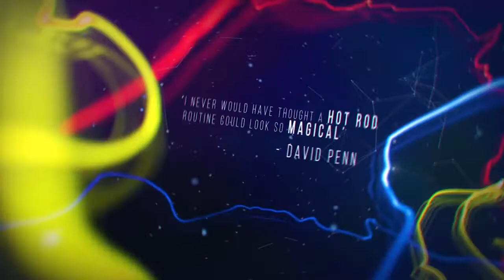Color Stix por Eric Stevens Mundo Magos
"Este tipo puede llenar un escenario con una sola rosa. Fue capaz de cautivarnos con ... un Hot Rod. ¡Combinando ambas manos, su técnica es absolutamente increíble e impecable!"
- Rocco Silano

"Nunca hubiera pensado que una rutina de hot rod pudiera parecer tan mágica".
- David Penn

"Absolutamente fantástico. ¡Ese palo multicolor acaba de pasar de cajón de basura a encabezado!"
- David McCreary

"¡Eric Stevens ha llevado el Hot Rod de un misterio menor a una pieza de magia visual completamente pensada, mágicamente asombrosa y comercialmente entretenida!"
- Scott Alexander

Puede pensar que conoce el clásico efecto Hot Rod, pero le garantizamos que nunca lo ha visto así. Eric Stevens ha tomado un accesorio simple que comúnmente se pasa por alto y lo ha convertido en un motor de una rutina que está causando un gran revuelo entre los nombres más importantes de la magia. ¡El hot rod cambia mágicamente, se multiplica visualmente, desaparece ante tus ojos, reaparece en lugares imposibles y mucho más! ¡Todo repleto en una rutina atractiva y magistralmente estructurada, Color Stix!

"Que pudiera tomar un efecto tan común y pasado por alto y sacar tanto oro de él, es un testimonio de su creatividad y un recordatorio inspirador de que a veces pueden ocurrir milagros en los lugares más inesperados".
- Chris Philpott

Eric lo guía de manera experta a través de toda la rutina de Color Stix. Entra en detalles intrincados de todos los movimientos y trucos que dan vida a esta rutina, además de enseñarle técnicas adicionales que no aparecían en la rutina principal. Tu movimiento de remo será prácticamente invisible con todos los consejos y sutilezas que finalmente comparte. Asegúrate de mirar hasta el final, donde Eric revela su arma secreta para parecer una superestrella a sus bookers, usando nada más que un Hot Rod.

Advertencia: después de ver esta descarga, nunca volverá a ver The Hot Rod de la misma manera. ¡Has sido advertido!

"¡Eric ha llevado el clásico efecto Hot rod al siguiente nivel! Cambia, se multiplica, se desvanece; ¡una hermosa rutina bien estructurada que dejará a su público con ganas de más!"
- Michael Kaminskas

"Su rutina Color Stix es pura diversión visual, y demuestra una vez más que no es el truco, es la persona detrás del truco. La rutina de Eric hará que quieras desenterrar este viejo clásico y empezar a crear magia real. Eric es mágico ! "
- Lou Serrano

"¡Eric ha convertido lo que tradicionalmente es un truco medio y medio divertido de un mago principiante en una ilusión avanzada de prestidigitación! Hizo de los hot rods un divertido, emocionante, no puedo-esperar-a-ver-qué-pasa- a continuación, efecto con movimientos que te sorprenderán ... ¡Sí, dije que te sorprendería! "
- "Loco" Tad Nyland

* NOTA: Hot Rod no incluido.